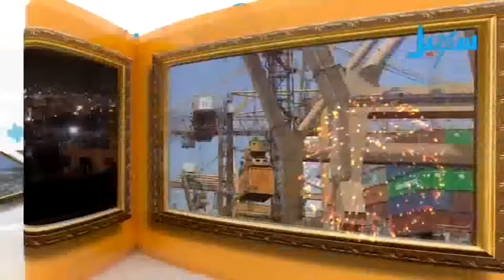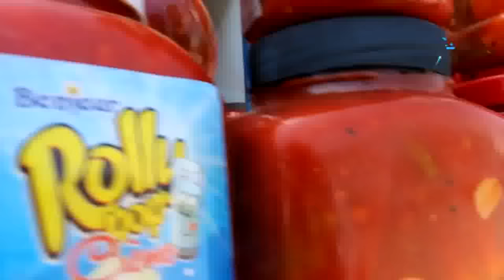برنامج بخور عدني | حلقة (العشار)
التردد الجديد للقناة على مدار النايلسات (11603 افقي H ) Descriptionلمتابعة قناة سهيل على التردد التالي: 11316 عمودي/27500